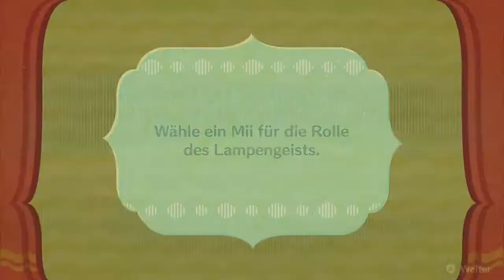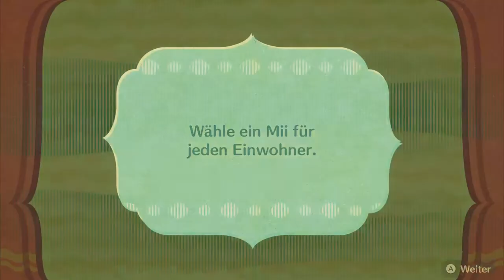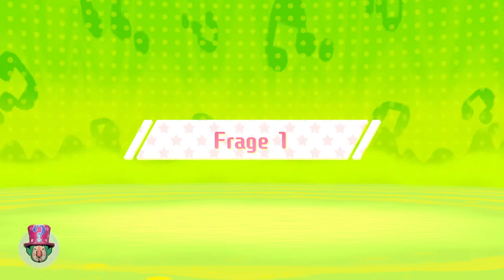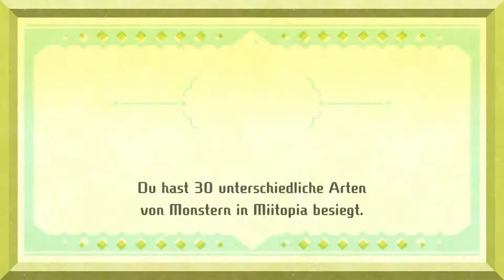Miitopia #18 | Lampengeist Nebby, I Gidd & Nebenan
Na, wie findet ihr die Characters in Nebenan? :D

 🎮Spiel: Miitopia
⌨Plattform: Switch
 ❔Genre: RPG